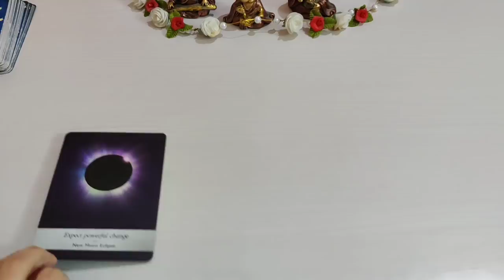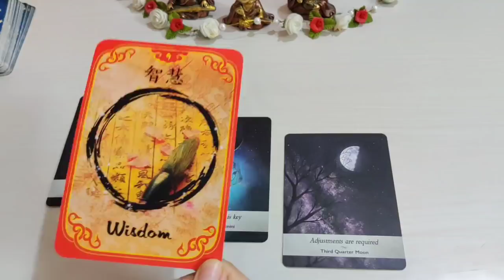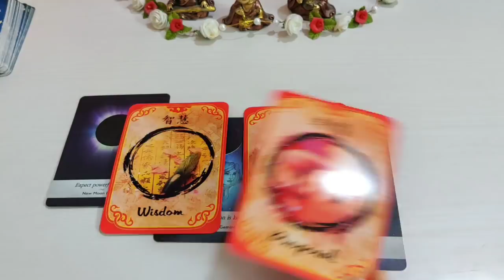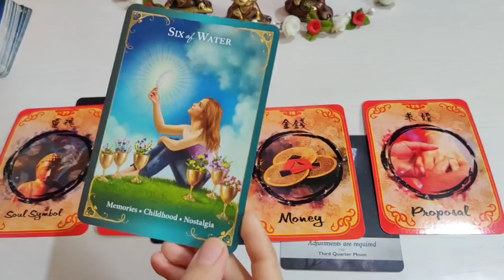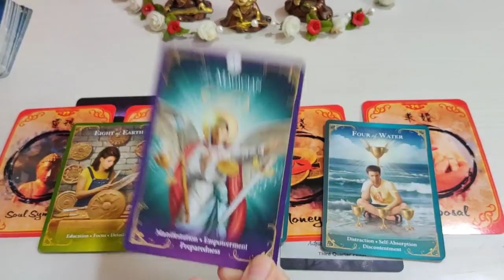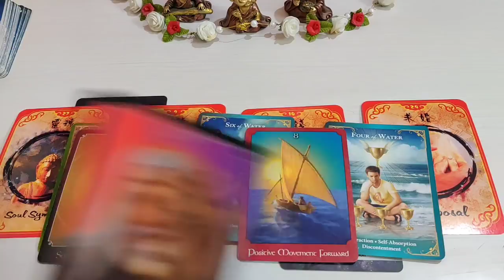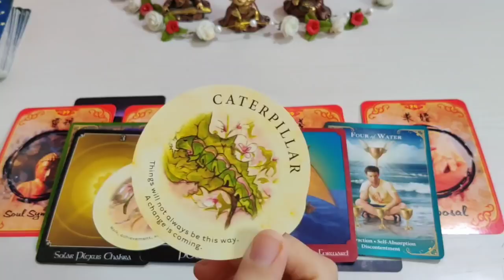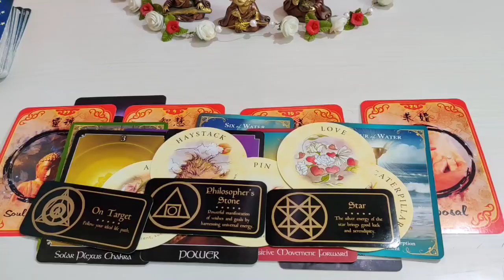Message from God for your 2022 🧡❤️☯️ timeless